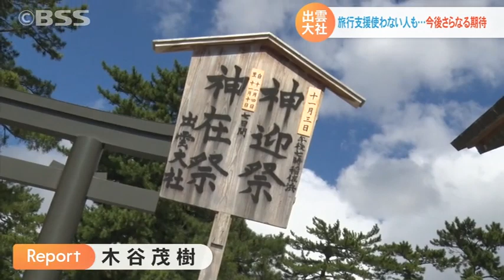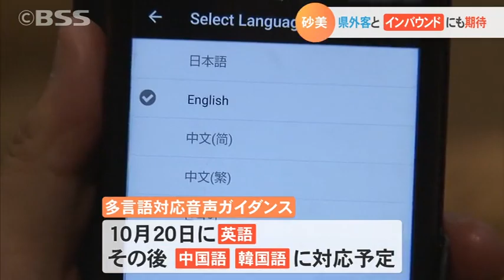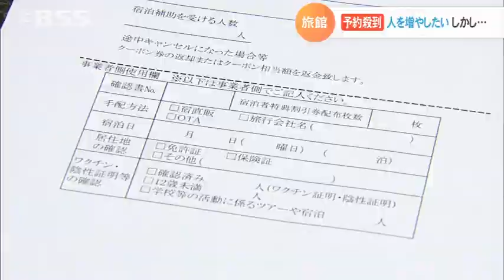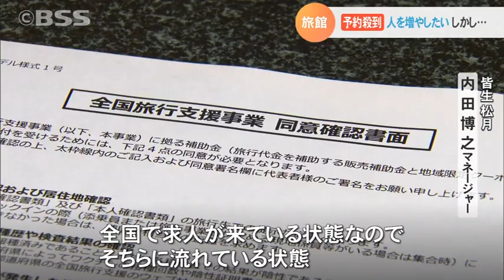全国旅行支援開始初の週末へ…予約殺到でうれしさ反面、困ったことも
全国旅行支援がスタートして初の週末を迎えます。各観光地や観光施設では、期待を膨らませ観光客を迎える準備が進みます。一方で、一気に観光客が増えたため、旅館では少し困ったことも…。